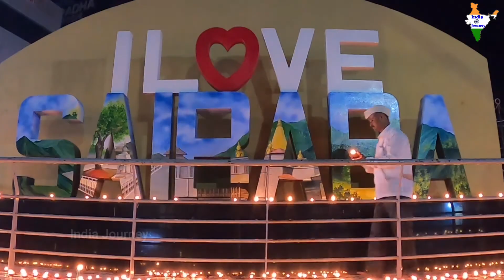शिर्डी कि दिवाली | Diwali in Shirdi | Shirdi Sai Baba Temple open | Shirdi Sai Baba Darshan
शिर्डी कि दिपावली - Diwali in Shirdi